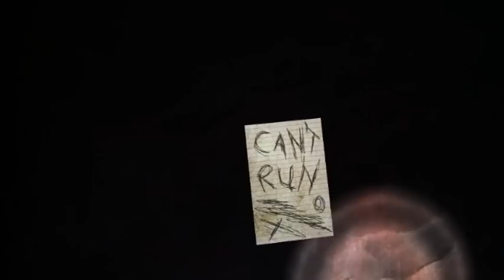SLENDERMAN MADNESS!!!!! -Slender Part 1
READ ME!!!
IMPORTANT-
-Videos will be on Saturday, But without my face gameplay and voice only
-On Sundays competitions will be taking place
-On Mondays Vlogs will be taking place
-And on Fridays i will have a guest which will be recorded by our faces voice and gameplay